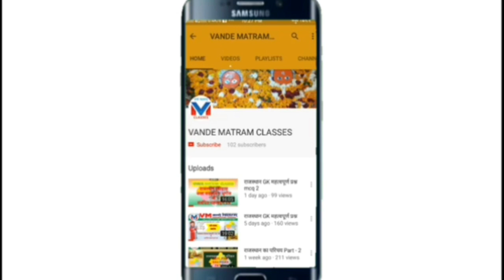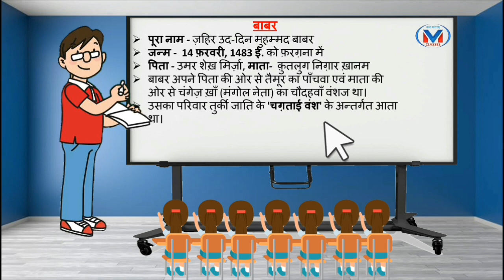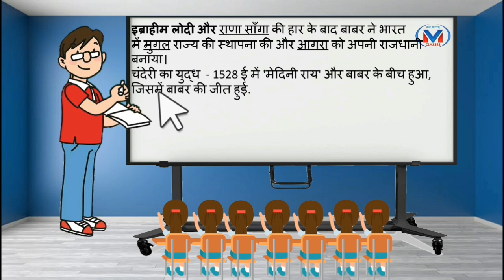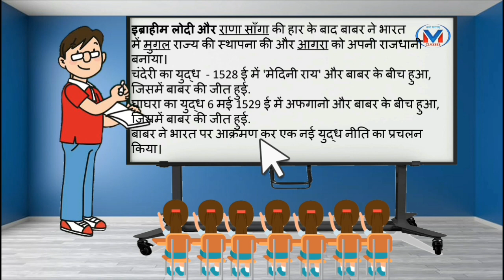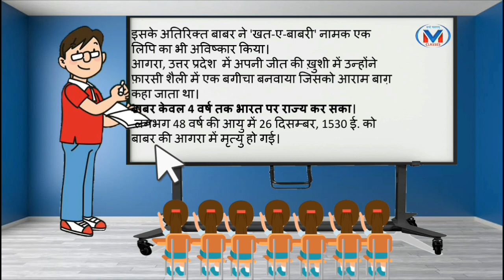मुगल साम्राज्य - बाबर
_प्रतियोगी परीक्षाओं की तैयारी करने वाले अभ्यर्थियों के लिए बहुत उपयोगी_

*SSC (GD, 10+2, CGL),*
*UPSC, RPSC, POLICE,*
*महिला पर्यवेक्षक, ग्राम सेवक,  REET*
*Army BSF, CRPF, RAILWAY*
*सहित सभी प्रतियोगी परीक्षाओं के लिए बहुत उपयोगी।